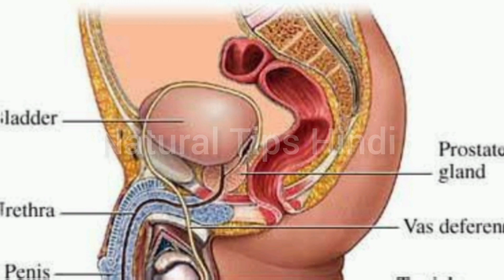सर्दी में अलसी खाना क्यूं जरूरी है | अलसी के गुण।।Flexseed Benefits For men।।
Hey Guys 👋🏻

Welcome Back to my dear friends

Natural Tips Hindi

सर्दी में अलसी खाना क्यों जरूरी है।। अलसी के गुण।।

Some Tags 🔑

अलसी कब खाना चाहिए
अलसी के फायदे
अलसी के फायदे और नुकसान
अलसी का मराठी नाम
अलसी का तेल
अलसी के बीज
अलसी के बीज के फायदे
अलसी बेनिफिट इन हिंदी
अलसी कब नही खाना चाहिए
अलसी कब और कैसे खाएं।